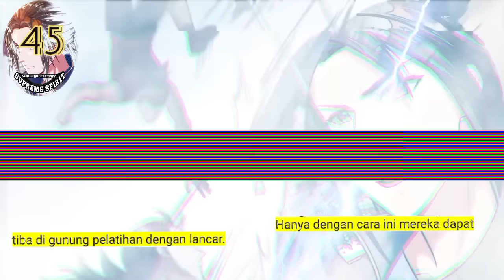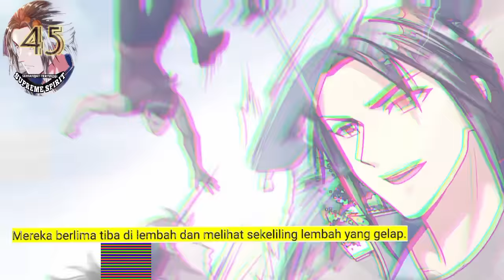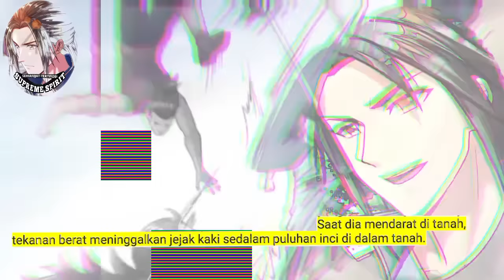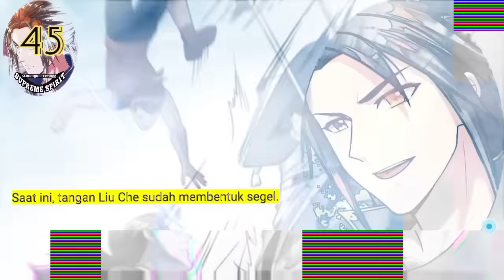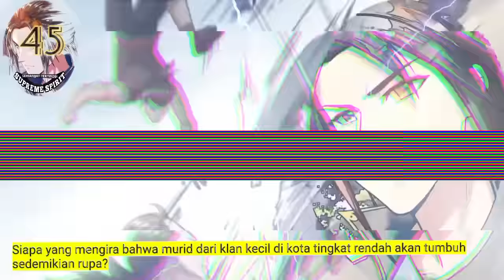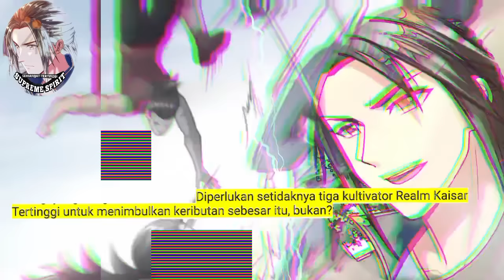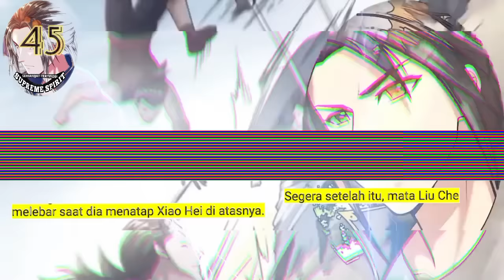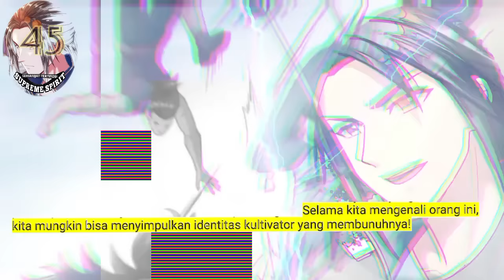Peleburan Semangat Tertinggi season 45